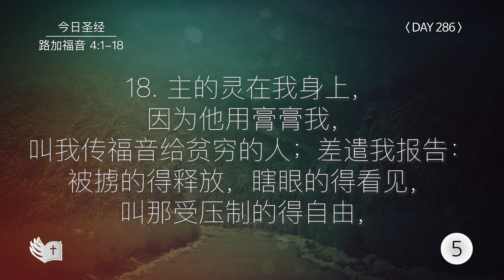Tefillin [Day 286] 路加福音 4:1-18 宣布圣经 5次